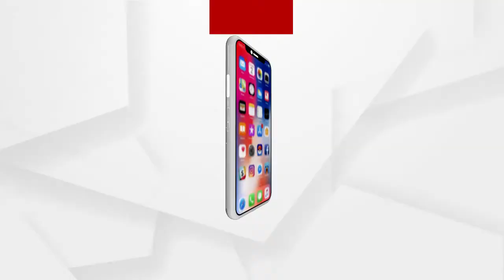ସର୍ବେଶ୍ବର ବେଉରାଙ୍କ ପରିବାର ଲୋକଙ୍କ ଏତଲା ଗ୍ରହଣ କରିନି ପୋଲିସ୍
ଶୁଣନ୍ତୁ କଣ ପ୍ରତିକ୍ରିୟା ରଖିଛନ୍ତି ସର୍ବେଶ୍ବର ବେଉରାଙ୍କ ପୁଅ ଅଭିଷେକ ବେଉରା...